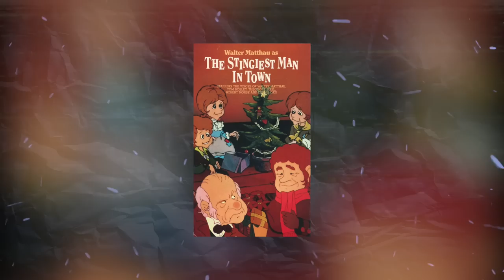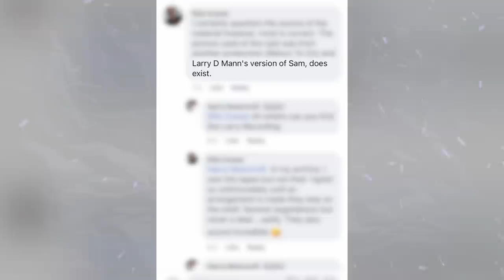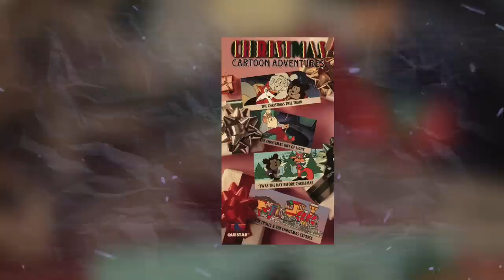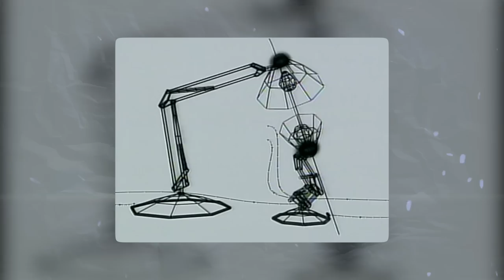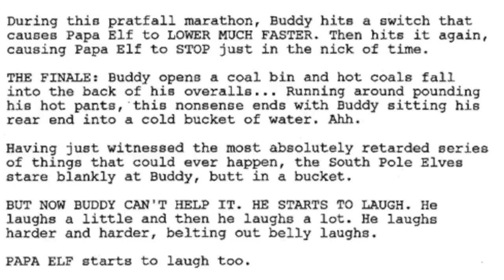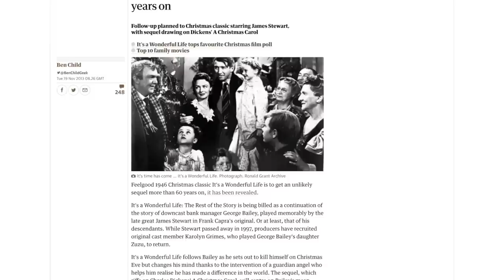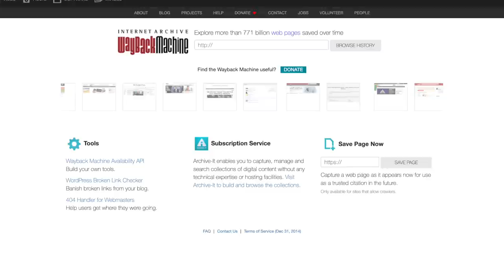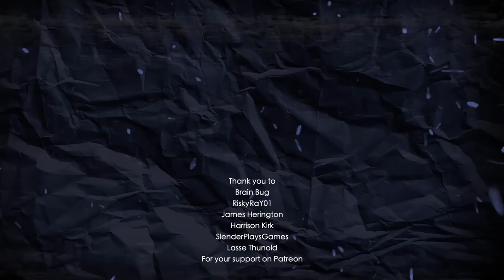Pieces of Lost Media Christmas | Scribbles to Screen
(Music tracks that were used)
Dark Forest - Stormblast